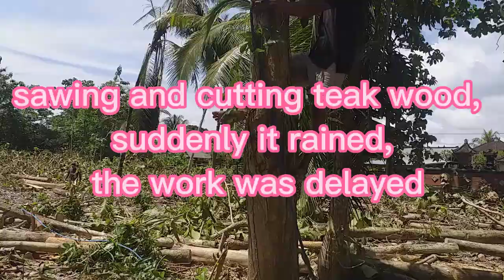sawing and cutting teak wood,suddenly it rained, the work was delayed